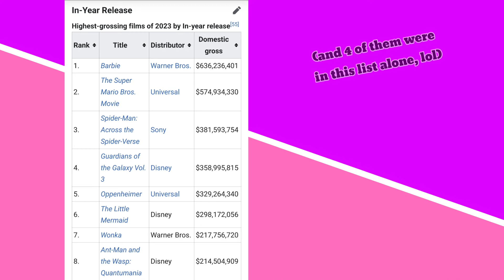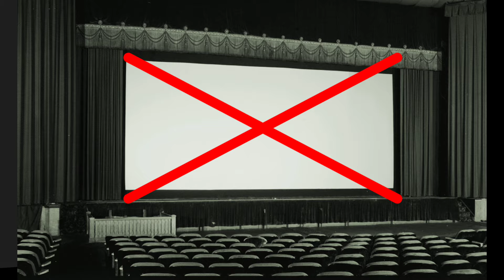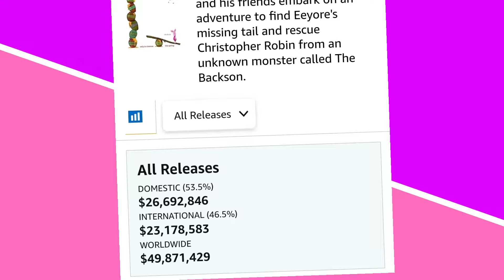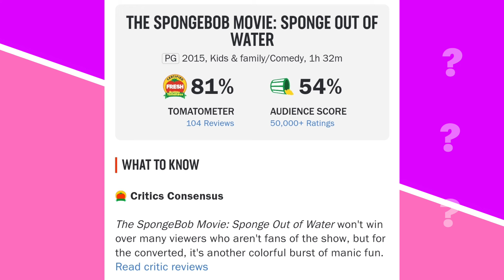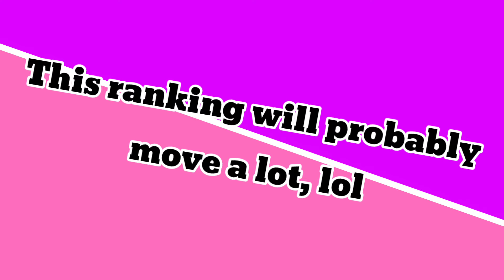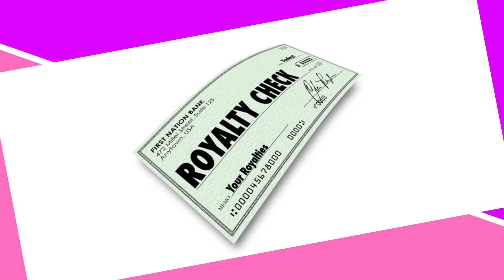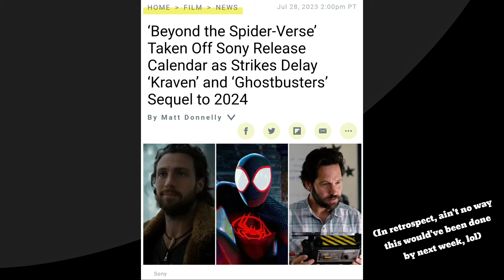Every Film I've Seen In A Movie Theater Ranked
Robert Downey Jr may have just won an Oscar, but he'll never unDO his LITTLEst mistake...